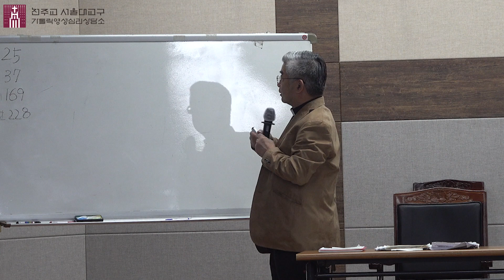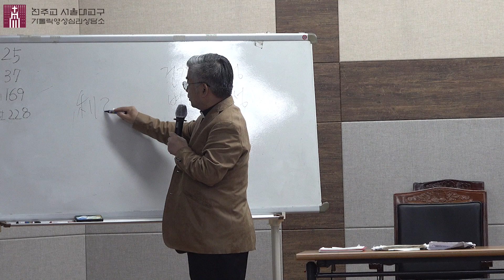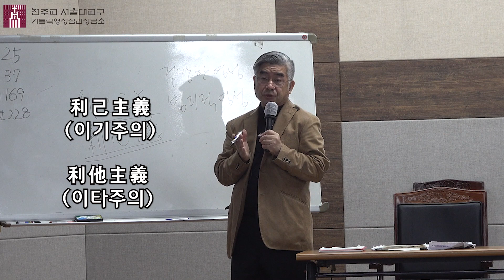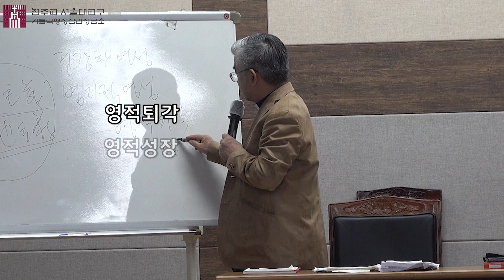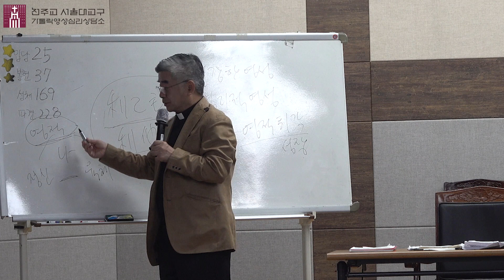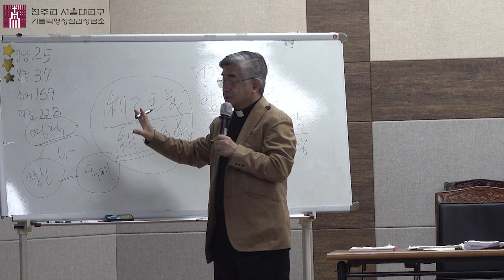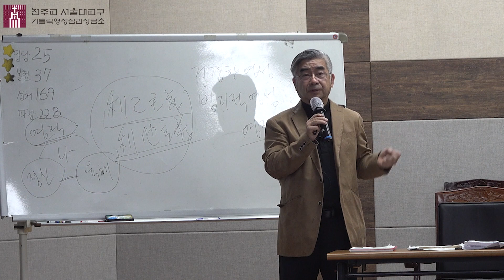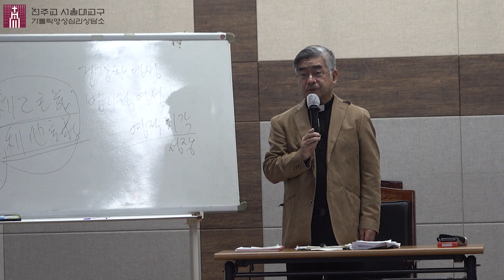[221112]제1부_영성심리에 대해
2022년 11월 12일 특강 영상 중 1부 영상입니다.

주제는 영성심리에 대한 내용입니다.

2022년 특강은 11월 강좌로 종료되었으며, 2023년 강좌는 추후 공지해 드리겠습니다

감사합니다.